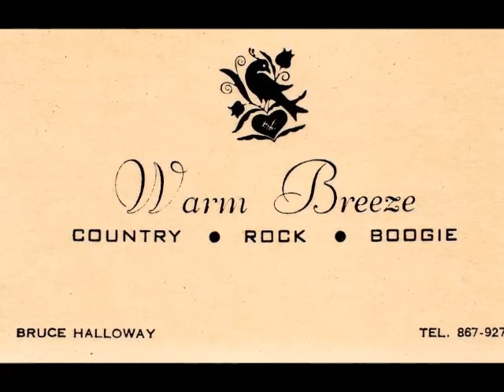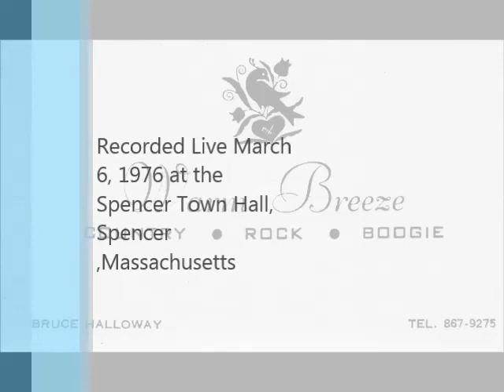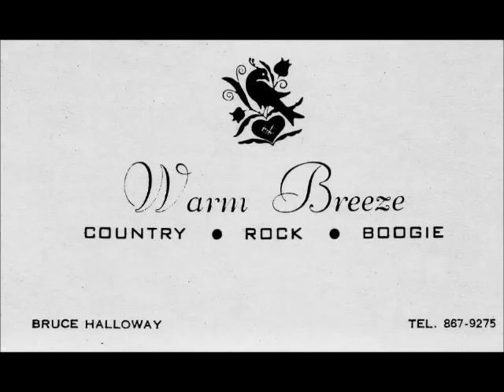Warm Breeze Live Part Three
This is part of a four part series featuring the Warm Breeze Band recorded live at the Spencer Town Hall in Spencer, Massachusetts On March 6, 1976.
Please be sure to checkout the other 3 parts as well.